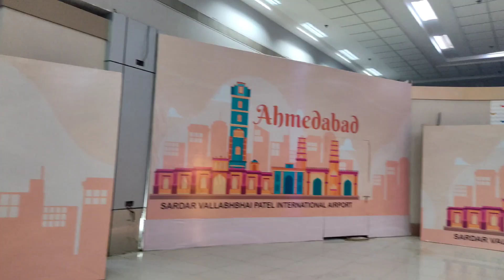STATUE OF UNITY